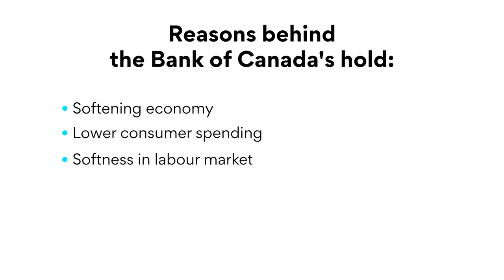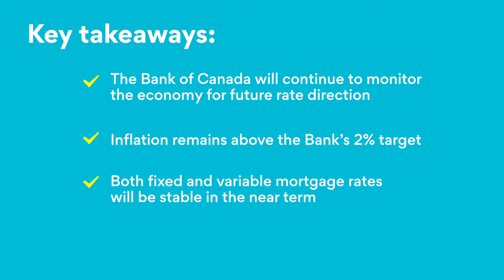September 2023 Bank of Canada Rate Announcement - Are rate hikes over?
Ratehub.ca’s The Mortgage Minute: The Bank of Canada held the target interest rate at five per cent in its September 6, 2023 announcement. What does this mean for you? In this video, mortgage expert James Laird discusses:

0:00 Bank of Canada announcement
0:20 Reasons behind the rate hold
0:35 Canadian inflation by month
1:00 Impact on variable and fixed mortgage rates
1:11 Impact on home prices in Canada
1:30 Key takeaways

The content provided in this video is for information only; it is not meant to be relied on or used in lieu of advice from a professional.